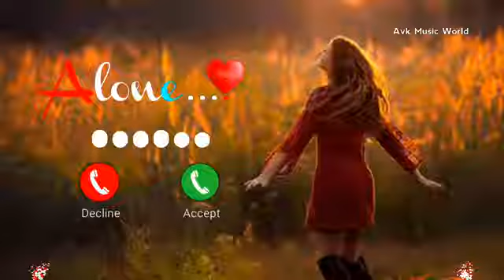Vivo phone message tone.vivo ringtone || Vivo trending ringtone.